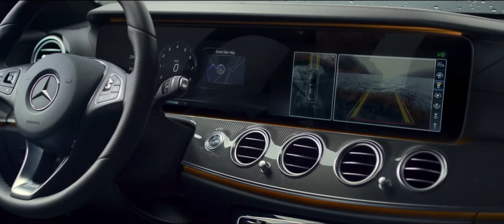“Loch Ness“ PRE SAFE® Impulse side E Class TV Commercial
“Loch Ness“ PRE SAFE® Impulse side E Class TV Commercial 2017
E Class 2017
Mercedes E-Class protects your family during a Loch Ness monster search
If you’re on the hunt for the Loch Ness monster, Mercedes-Benz has your back. More specifically, the Stuttgart company’s 2017 E-Class sedan and station wagon can protect your sides and your ears, should Nessie decide to charge or if the E-Class Pre-Safe features detect an imminent collision, according to Daimler.

New television commercials that Mercedes will also present on social media channels show a father and son parked by Loch Ness in Scotland, waiting for the fabled monster to appear. While they wait, the boy watches intently from the backseat eating a sandwich while his dad nods off. The scene then switches to a disembodied, echoing voice explaining one of two new Mercedes safety features: Pre-Safe Sound and Pre-Safe Impulse Side.
Mercedes Benz original